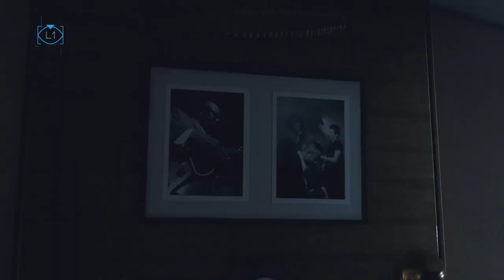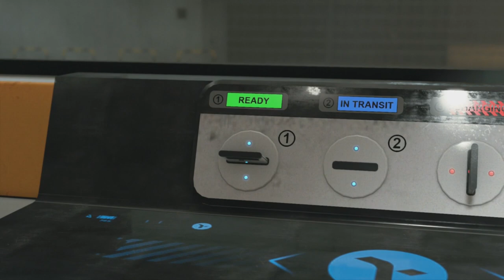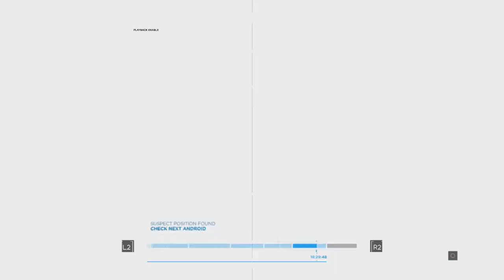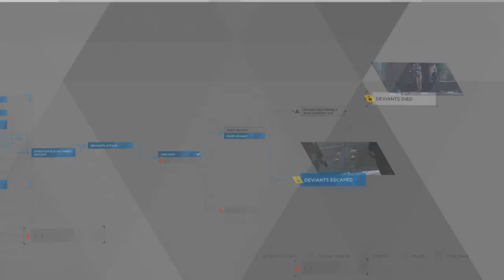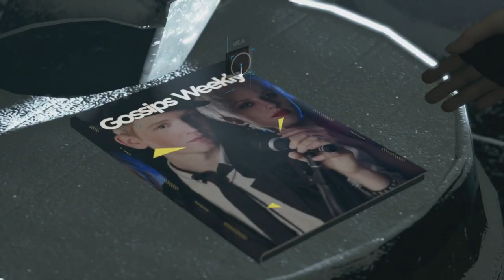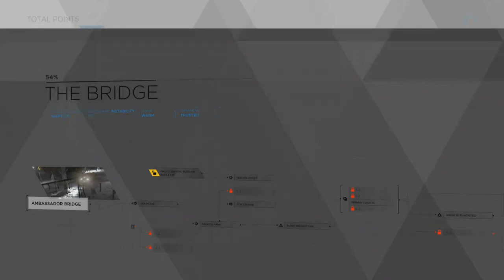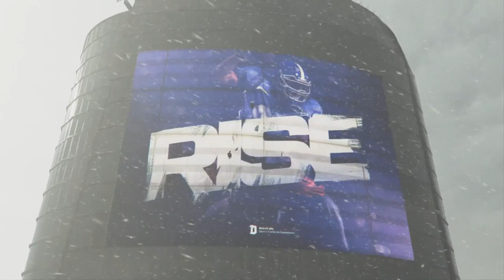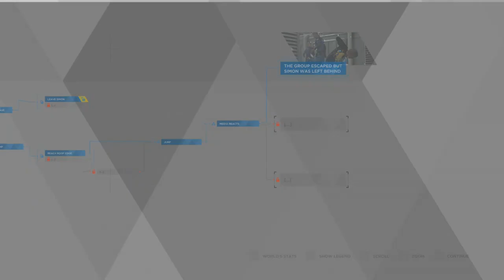Detroit Become Human - Different Choices Part 4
Create your own story: Observe, think, decide, feel, and follow your intuition to tell the unique story for each of three playable characters
Choice / Consequences : Confront moral dilemmas, make your decisions and face the consequences as all your choices will affect the story outcome
Become Human through the eyes of Androids: Evolve and experience the emerging sense of true emotions and discover what it really means to be human through the eyes of a machine wanting to be free